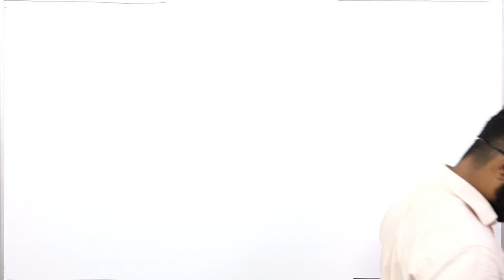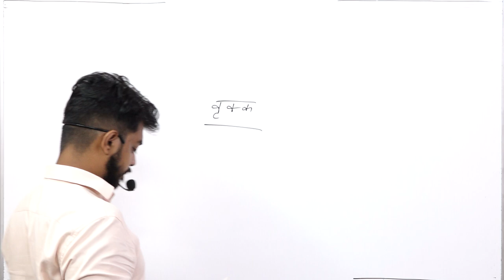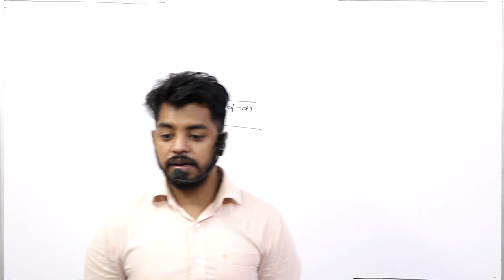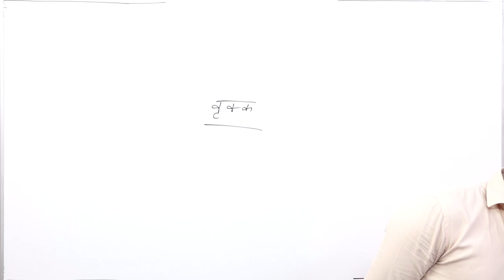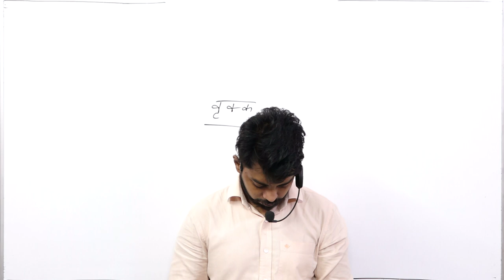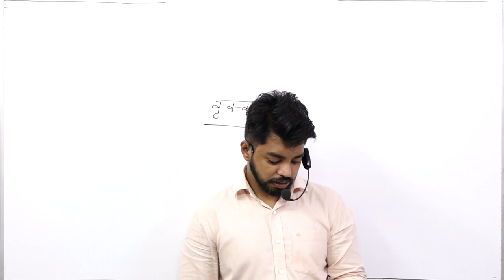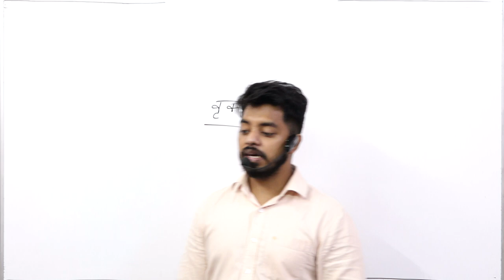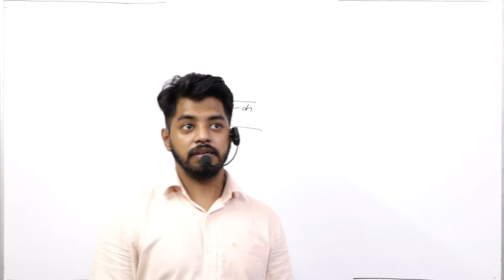THEORY OF EXCRETION